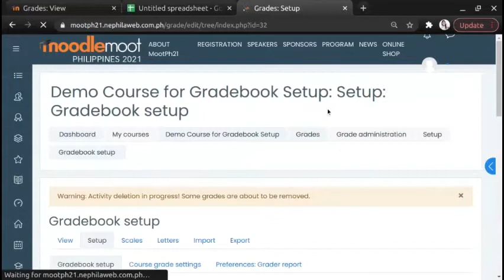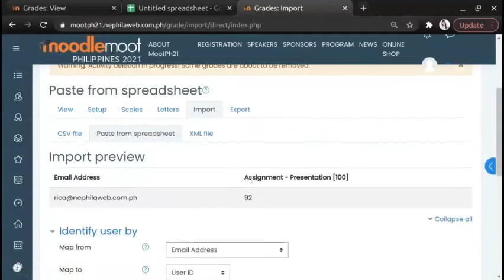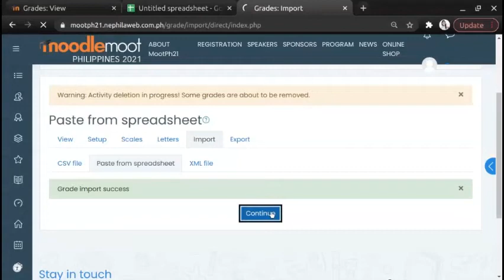How to import grades in Moodle